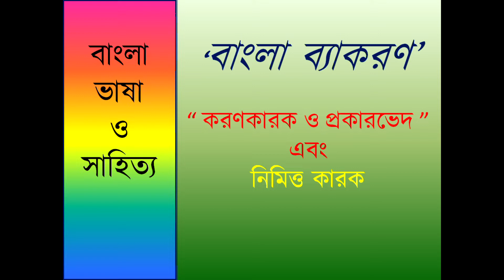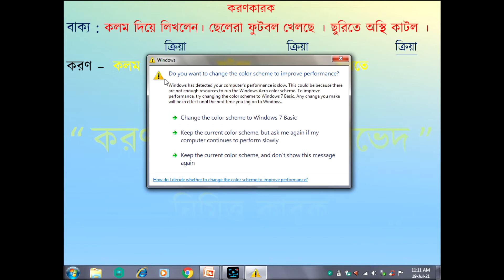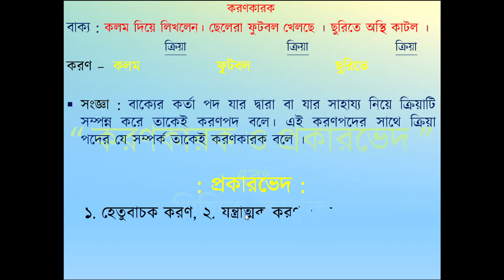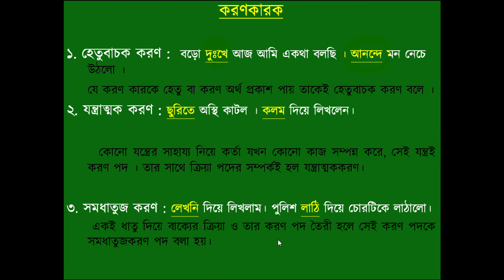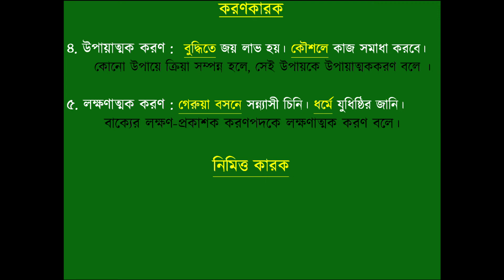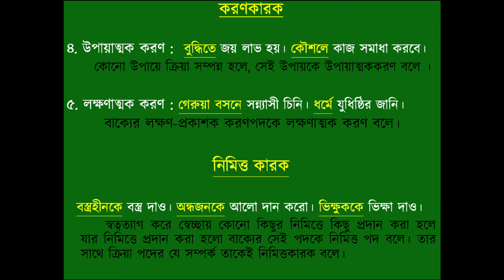করণকারক এবং নিমিত্ত কারক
বা Twiter WhatsApp - এ যে কোনো সাহিত্য ও ব্যাকরণ ক্লাসের জন্য যোগাযোগ - 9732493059